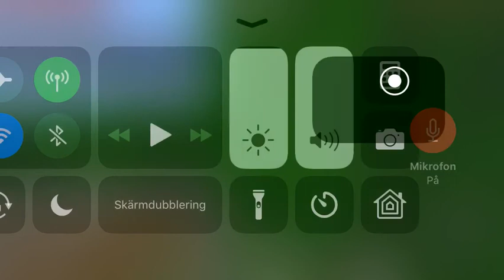Mincraft survival part 21